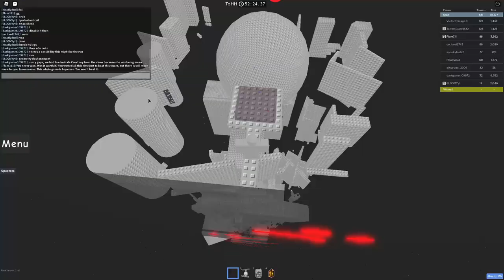JToH SC Winpad Montage